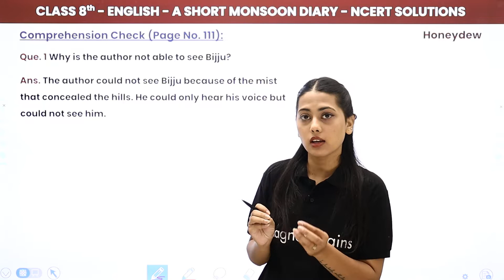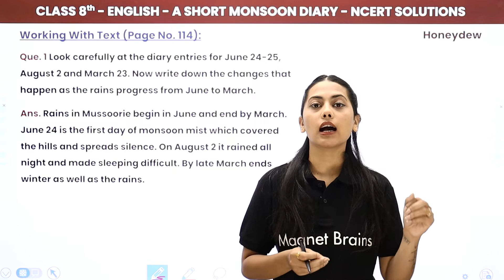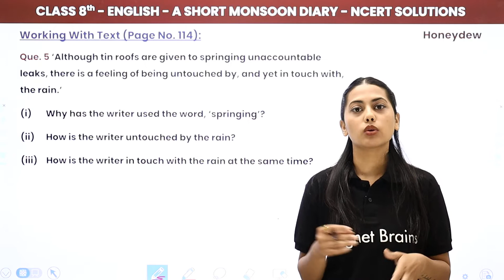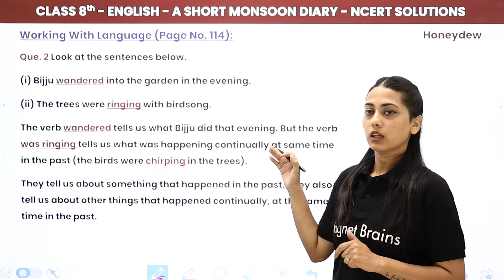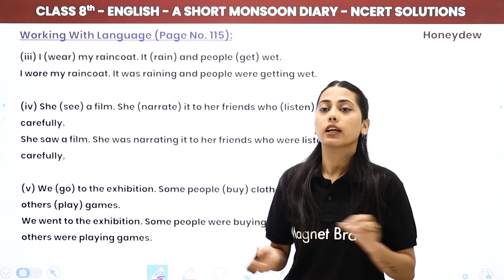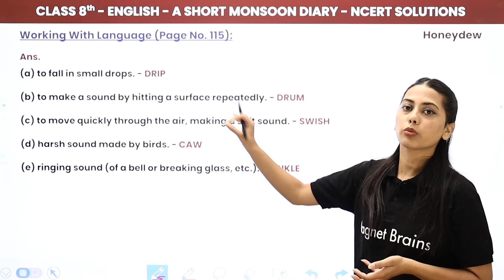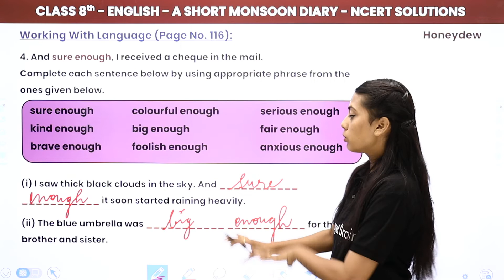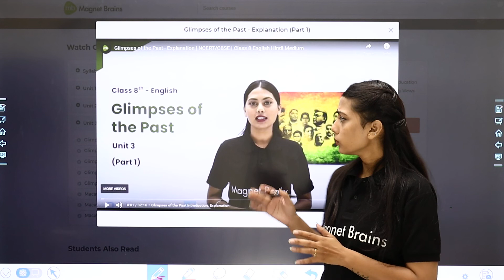A Short Monsoon Diary - NCERT Solutions | NCERT/CBSE | Class 8 English Hindi Medium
✔️ Class: 8th
✔️ Subject: English (Honeydew) - (Hindi Medium) NCERT/CBSE
✔️ Chapter: A Short Monsoon Diary
✔️ Topic Name: A Short Monsoon Diary - NCERT Solutions
✔️ Topics Covered In This Video (By Prachi Mam): In this video, कक्षा 8th Honeydew Book - A Short Monsoon Diary - NCERT Solutions have been covered.
00:00 A Short Monsoon Diary Introduction: NCERT Solutions
00:16 Questions - 1 & 2: Comprehension Check (Page No. 111): Chapter 8
02:35 Questions - 1 to 5: Working With the Text (Page No. 113): Chapter 8
06:50 Questions - 1 to 7: Working With the Text (Page No. 114): Chapter 8
19:52 Questions - 1 & 2: Working With Language (Page No. 114): Chapter 8
26:30 Questions - 1 to 3: Working With Language (Page No. 115): Chapter 8
40:47 Questions - 4: Working With Language (Page No. 116): Chapter 8